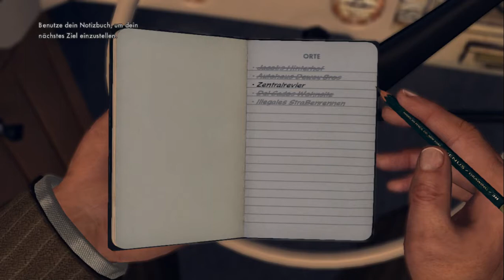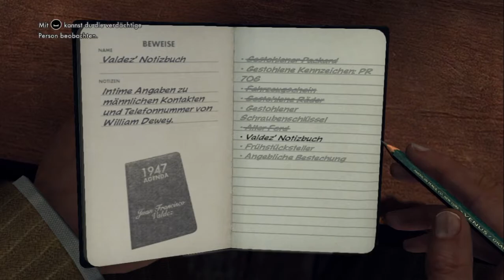LAN ■ L.A. Noire #010 - Die Lügen einer liebenden Frau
L.A. Noire:
■ Action Crime Thriller von Team Bondi & Rockstar Games  [2011]
■ Play it! Love it!

L.A. Noire ist ein Crime Thriller, der im Los Angeles der späten 40er Jahre kurz nach dem Zweiten Weltkrieg angesiedelt ist.
Im Kern dieser Kooperation zwischen dem australischen Studio Team Bondi und Rockstar Games steht eine brandneue Form von Gameplay,
eingebettet in eine düstere und packende Story und aufwendig produziert mit den bekannten Rockstar-Qualitäten im Bereich Atmosphäre und Detailtreue.
- Amazon